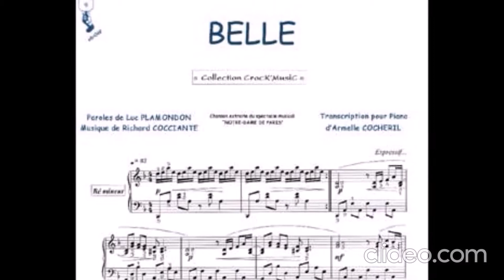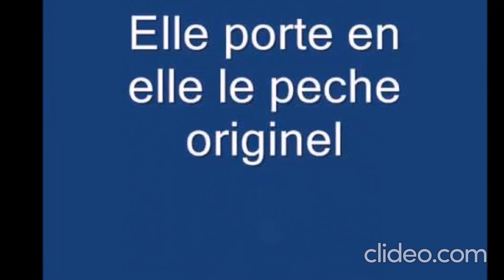belle english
necdet oktay